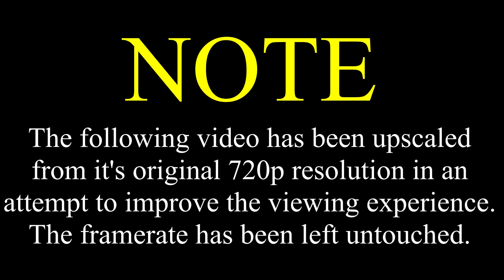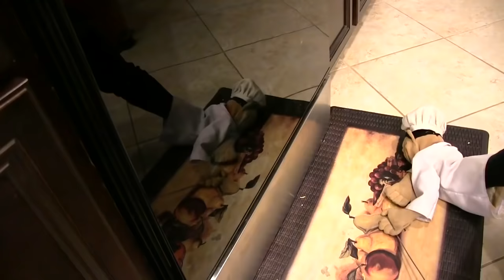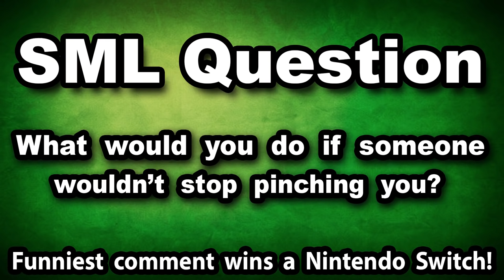SML Short: Pinch Pinch Pinch [REUPLOADED]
Original Description: It's Saint Patrick's Day! So Junior is pinching everyone who isn't wearing green!
NEW VIDEO ON SUNDAY!!!